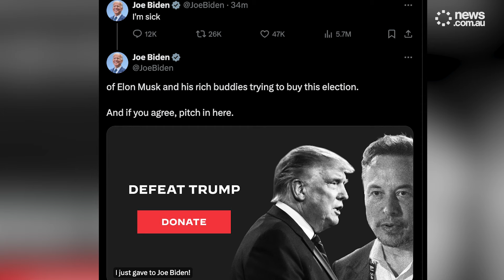Biden catches COVID amid fresh call to quit election race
Biden tests positive for COVID amid fresh call to quit election race
President Biden has cancelled an appearance after testing positive for Covid following his first event in Las Vegas, as popularity swells for his republican opponent Donald Trump.